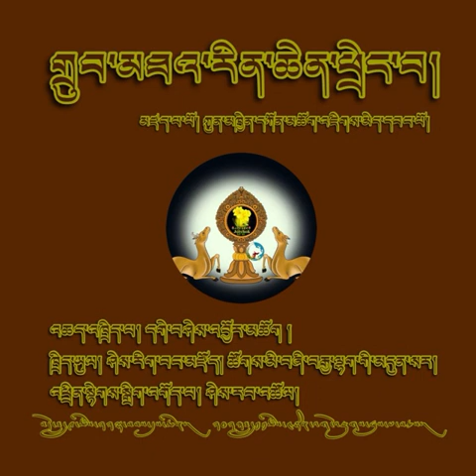41)གྲུབ་མཐའ་རིན་ཆེན་ཕྲེང་བ། འཆད་འཁྲིད་པ། དགེ་བཤེས་འབྱོར་མཆོག །2024